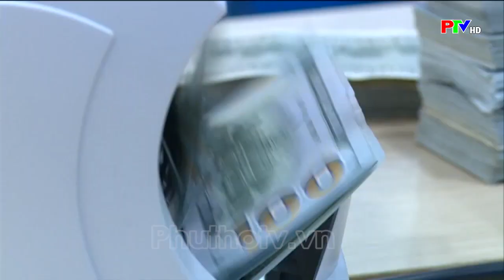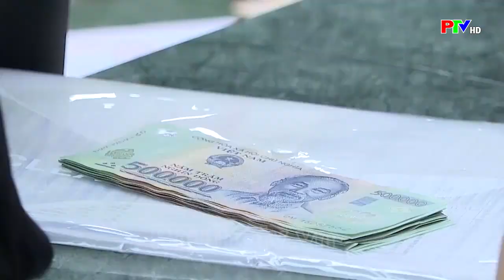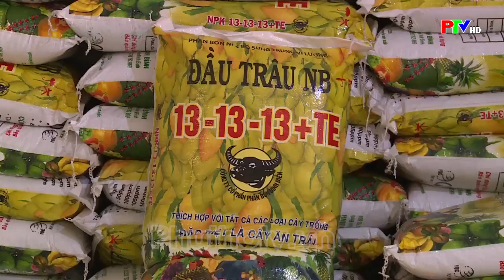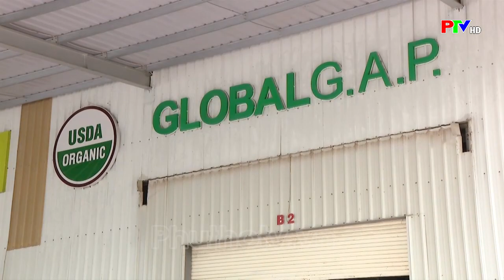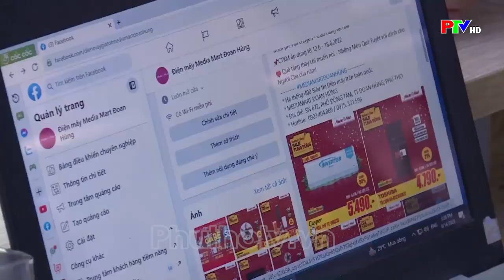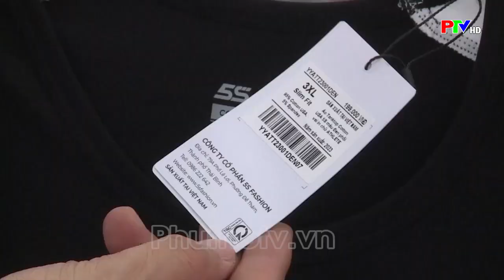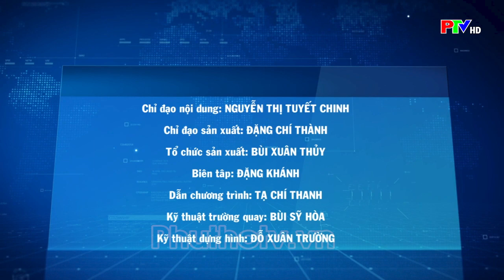Bản tin thị trường ngày 27/6/2023